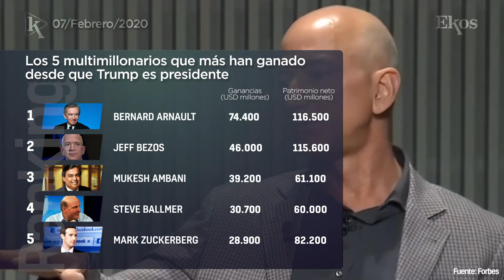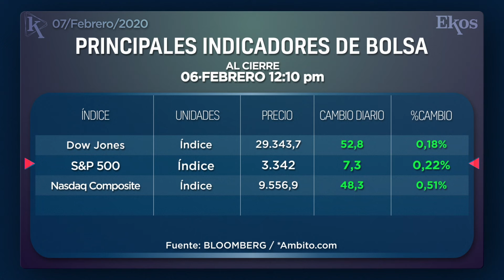Las compras del Estado bajaron 13,5% en 2019.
Ekos Today - Viernes, 07 de febrero de 2020

-00:09 Las compras que hizo el Estado bajaron 13,5% en 2019.
-00:40 Ámsterdam ha capturado el interés de 100 empresas con sede en Londres.
-01:10 El Índice Bloomberg de Equidad de Género 2020 muestra que el acceso a las mismas oportunidades laborales ya no es un tema aislado para las empresas.
-01:33 Ranking de los 5 multimillonarios que más han ganado desde que Trump es presidente.
-01:59 El ADN del CEO presenta la lectura predilecta por los altos ejecutivos
-02:30 Principales indicadores bursátiles.